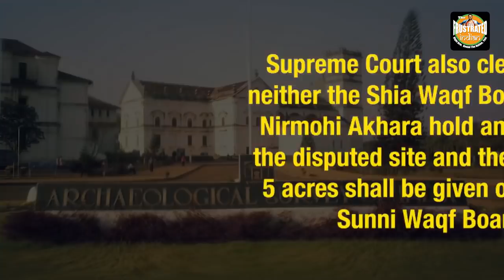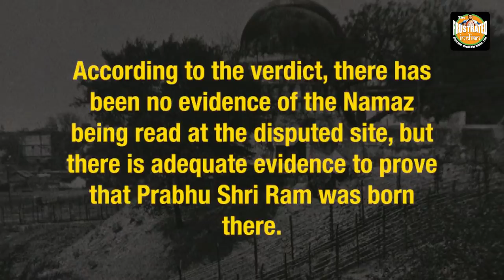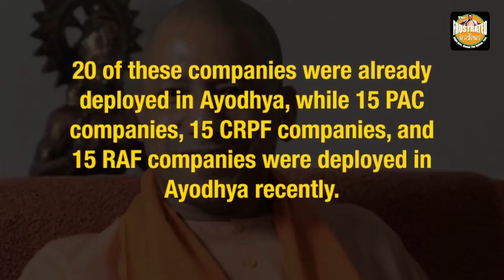The much awaited Ayodhya Verdict summed up in 10 points.